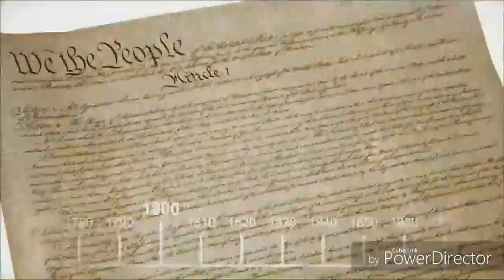THE BIG BANG THEORY THEAME SONG(The History of Everything)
"The History of Everything" is the theme song of The Big Bang Theory. It is played after the cold opening of each episode

Song by Barenaked Ladies

Lyrics=Our whole universe was in a hot, dense state
Then nearly fourteen billion years ago expansion started, wait
The earth began to cool, the autotrophs began to drool
Neanderthals developed tools
We built a wall (we built the pyramids)
Math, science, history, unraveling the mysteries
That all started with the big bang! Hey!

Since the dawn of man is really not that long
As every galaxy was formed in less time than it takes to sing this song
A fraction of a second and the elements were made
The bipeds stood up straight, the dinosaurs all met their fate
They tried to leap but they were late
And they all died (they froze their asses off)
The oceans and Pangea, see ya wouldn't wanna be ya
Set in motion by the same big bang!
It all started with the big bang!

It's…